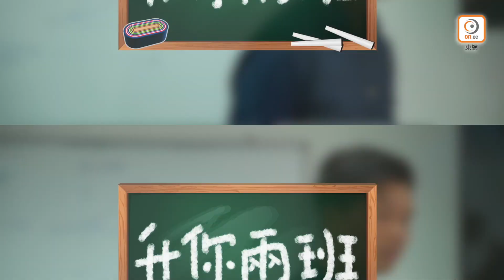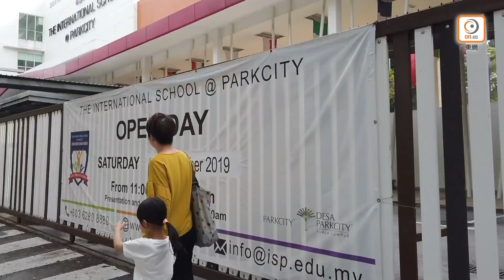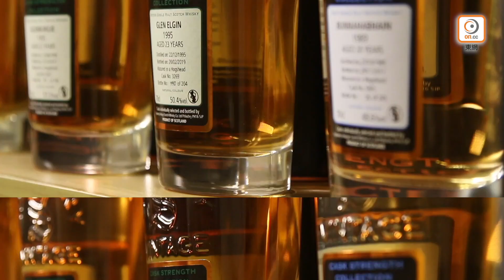《繽FUN星網》有咩睇？最強節目列陣！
《東網》一向力臻完美，不斷創新，為讀者帶來最強資訊，而糅合了娛樂消息和消閒資訊的嶄新版面「繽FUN星網」，亦於今日正式登場，版面更加推陳出新，文字、影片內容清晰劃分，一按即睇，無間斷盡覽天下。

內容方面，除了爆勁的娛樂新聞，最潮的生活資訊，「繽FUN星網」亦會強勢出多個自家製節目。例如剖析藝人內心的《娛場》、輕鬆遊戲節目《玩乜》、明星分享媽媽心得的《行媽咇》、挑戰網絡紅人的《KOL大聯盟》、直擊收藏家寶庫的《我儲咗D乜》、拆解奇難雜症的《醫D病痛》、帶你衝出香港的《好想出走》、型格星爸的鍊成記《有種爸爸》等等，而每晚八點的《繽FUN主播室》，更會搜羅當日最熱話題，一次過送到讀者眼前！

愛上網，愛上「繽FUN星網」，只需安裝東網APP並更新至最新版本，就可以即時瀏覽「繽FUN星網」，體驗新平台的極致快感。